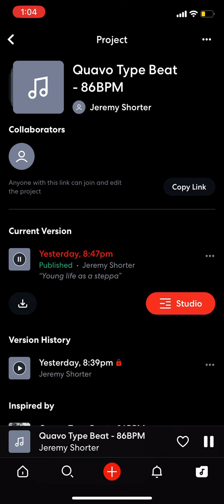Famousjay l step on shit : video coming soon